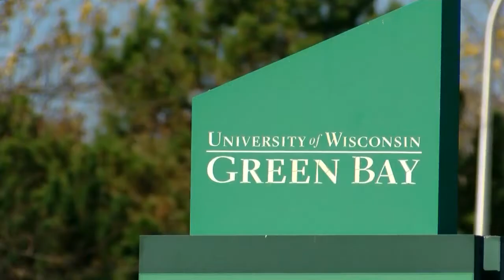UWGB Online caregivers